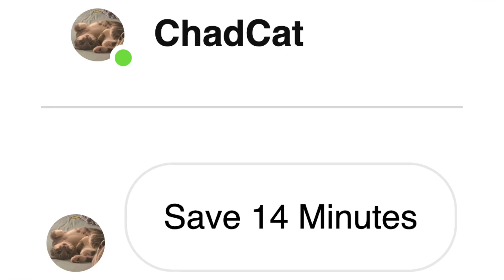Top 5 Worst Games of 2023 - ADHD version